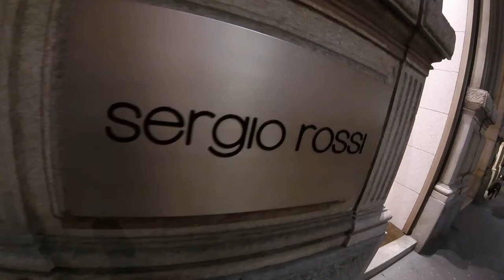Via Montenapoleone Milano | Versace Shop 103